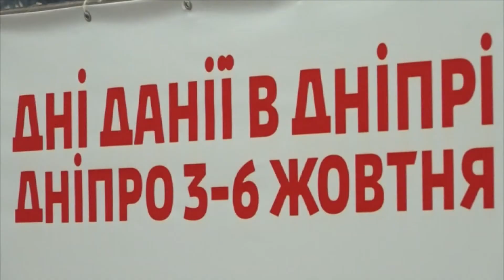У Дніпрі офіційно стартували Дні Данії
На урочистому відкритті зібралися представники місцевої влади, працівники Посольства Королівства Данії в Україні, бізнесмени, митці та шанувальники скандинавської культури.